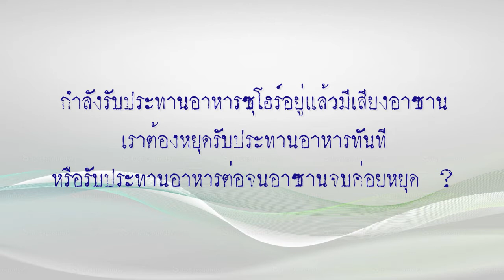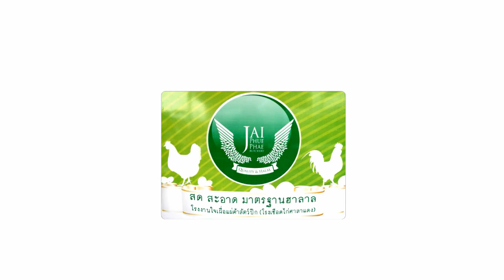ALHAMD 135 ถามตอบตอนที่ 14 รับประทานซุโฮร์อยู่แล้วมีเสียงอาซานเราต้องหยุดรับประทานทันทีหรือไม่